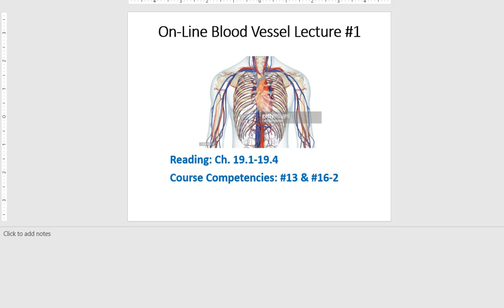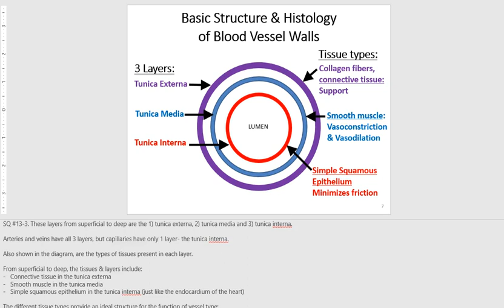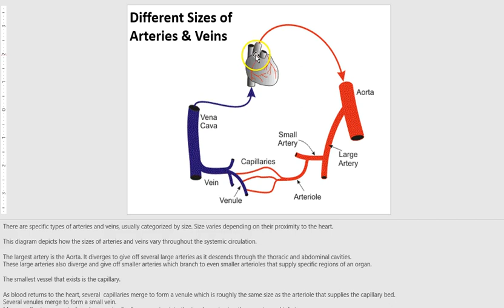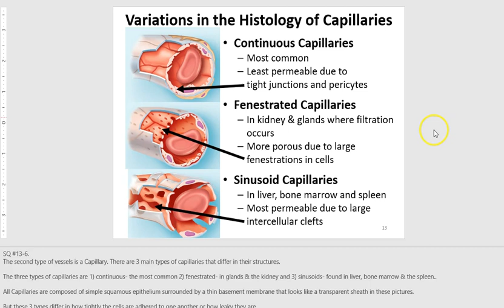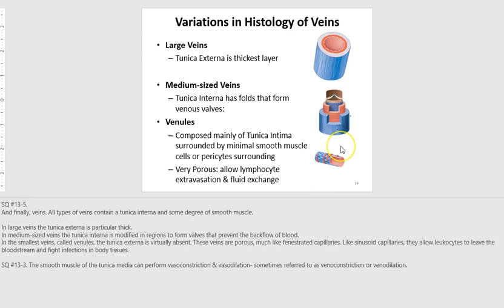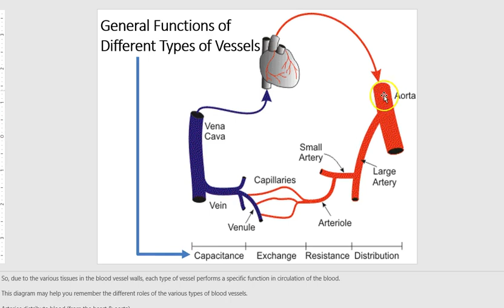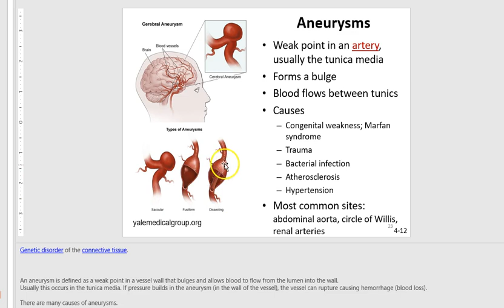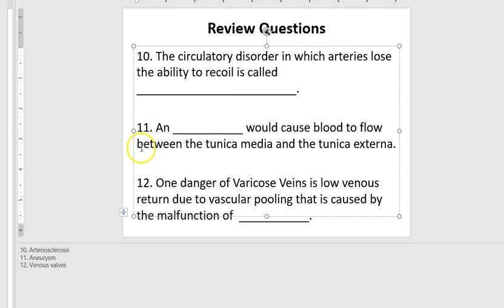On Line Blood Vessel Lecture 1